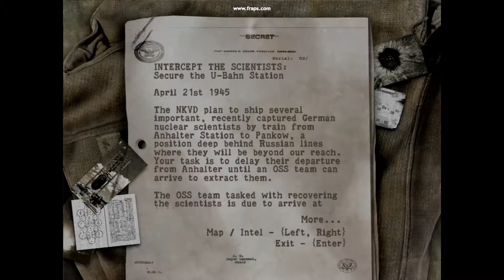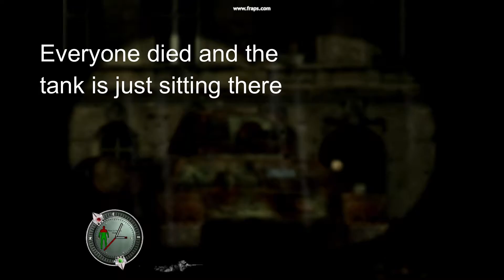Every "The Scientists" game ever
A continuation to my "Every _ game ever" series. I had this video planned in mind for quite some time. I hope you enjoy it.